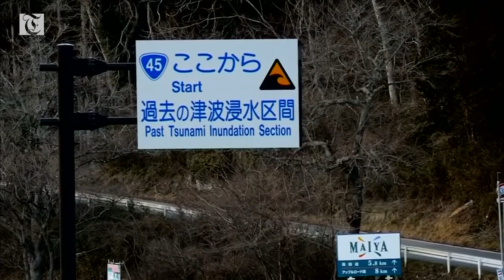Post-tsunami Japanese live uneasily with seawalls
When a massive earthquake struck in 2011, this Japanese fisherman was working as usual by the sea.

Soon after, a huge tsunami wave slammed into his city and killed nearly 2,000 people.

Seven years on, Atsushi Fujita and thousands like him along Japan's northeast coast have rebuilt their lives.

But those lives have been rebuilt alongside huge sea walls.

And Fujita, and many other residents, aren't happy.

(SOUNDBITE)(Japanese) 52-YEAR-OLD FISHERMAN, ATSUSHI FUJITA, SAYING:

"I feel like I'm working inside a fence, that it feels like we're in jail, even though we haven't done anything bad."

The fisherman also worries that the walls could block natural water flows, and impact oyster farming.

But experts say the wall is necessary and will protect people from another tsunami, seen as inevitable in a seismically active nation like Japan.

The 2011 earthquake and tsunami, which reached as high as 30 metres in some areas, killed nearly 18,000 people across Japan and triggered a nuclear meltdown at the Fukushima power plant.

While residents understand the idea behind the wall, many have become more critical over time.

Some say they were not consulted enough in the planning stages or that money spent on the walls has meant that rebuilding elsewhere has fallen behind.

Many have found the wall hard to adjust to, too, used to living side-by-side with the ocean.

(SOUNDBITE) (Japanese) 69-YEAR-OLD TOURIST FROM IBARAKI PREFECTURE, REIKO IIJIMA, SAYING:

"I think about 50 years ago, we used to bring our kids here and enjoy the beautiful ocean and bay area while driving, but there is not even a trace of that left."

(SOUNDBITE) (Japanese) 46-YEAR-OLD CHIEF EXECUTIVE OFFICER OF TUNA SUPPLIER "USUFUKU HONTEN", SOTARO USUI, SAYING:

"Through generations, everyone here has lived with the sea, but the construction of this sea wall keeps us apart. That is something unbearable to us."